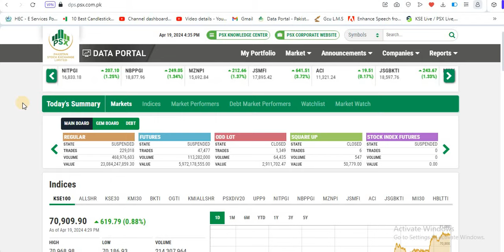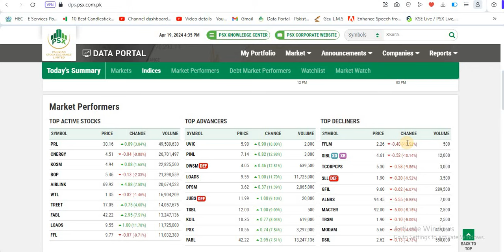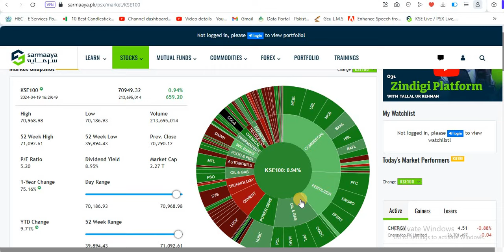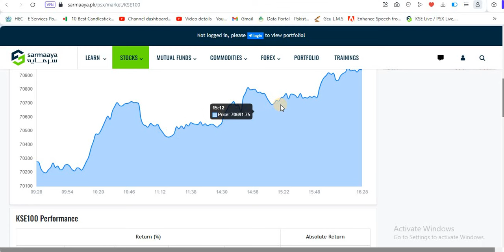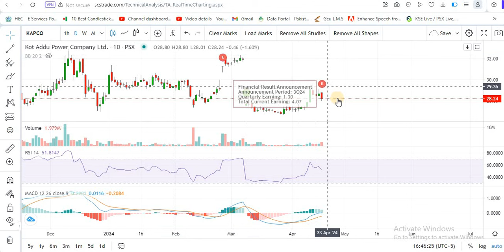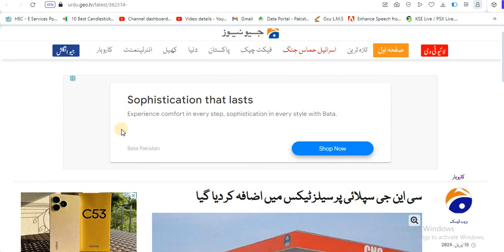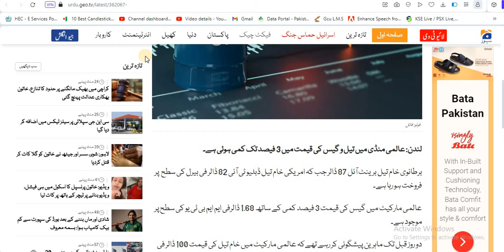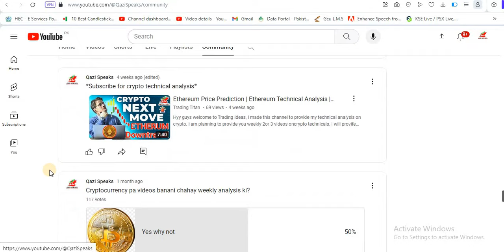PSX | Pakistan stock market analysis| How will the Market be Tomorrow??